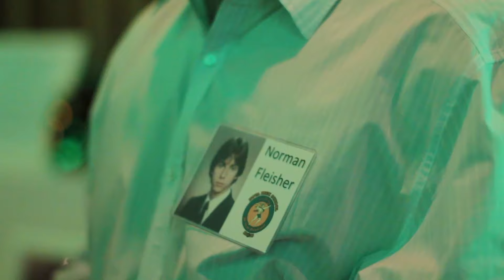Nova Class of 1985 Thirty Year Reunion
Nova High School Class of 1985 Thirty Year Reunion